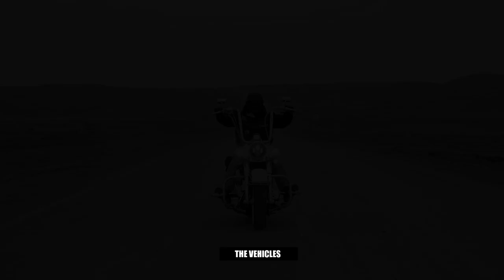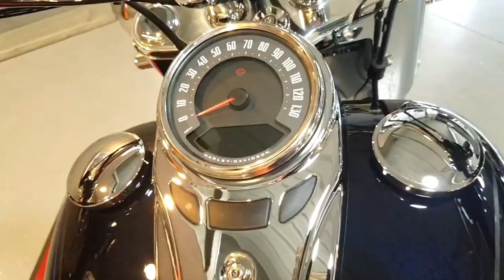2023 New Harley Davidson Softail Deluxe - Has Great Power and Acceleration.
2023 New Harley Davidson Softail Deluxe - Has Great Power and Acceleration.